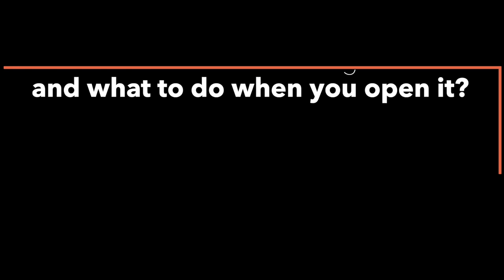Coffee Q&A with a Master Barista Coffee Tutorial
COFFEE TOOLS:
Reusable k-cups
Breville machine
Manual burr grinder
French press

If you’ve been following us for a while, you know how much we *LOVE* coffee. We love it so much, we made our own UniQorn Coffee! Have you tried it yet? It’s truly the highest-quality, best-tasting coffee we’ve ever had.

UniQorn Coffee tastes great any way you make it—lattes, cappuccinos, even just straight espresso shots. But to elevate your everyday cup of coffee, we enlisted the help of MacKenzie, one of our favorite baristas, to share some of his at-home master barista secrets!

ABOUT OUR ROASTS
We work with the very highest quality farmers and importers around the world. All of our beans are specialty grade Arabica coffee. They are grown in the tropics, in rainforests, and mountains. The specific set of climate and geography come together to grow truly unique tasting beans.

We prioritize fair trade, organic, and Rainforest Alliance-certified coffees. We are passionate about partnering with farmers to improve the lives of the communities where our coffee comes from. In addition, we purchase most of our coffee directly from farmers and co-ops.